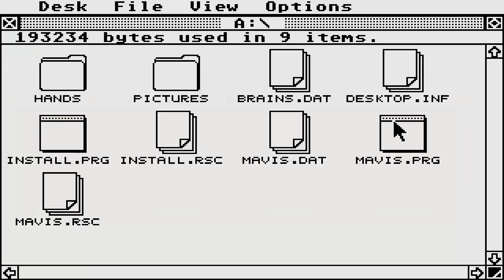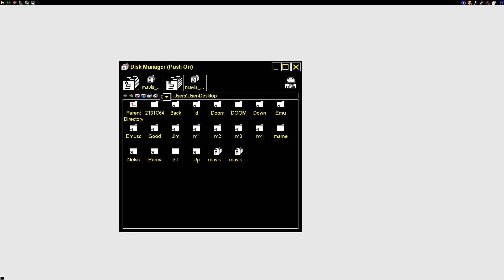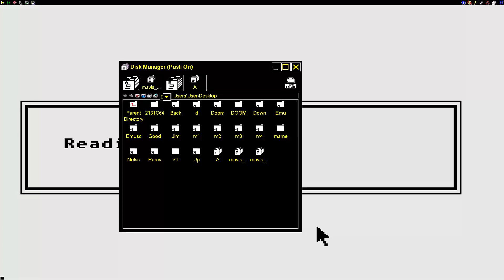ATARI ST Mavis Bacon Beacon Teaches Typing PROBLEM By The Software Toolworks EDUCATIONAL